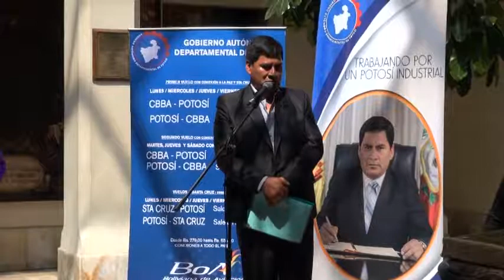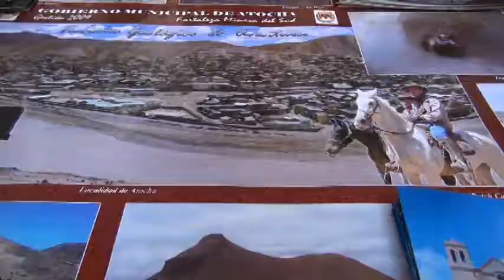Fiesta y costumbr de "Atocha" 07/09/2017